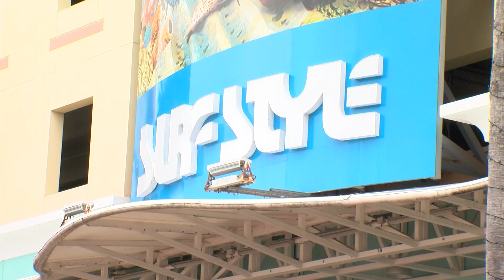1 dead after shooting at Clearwater surf shop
1 dead after shooting at Clearwater surf shop